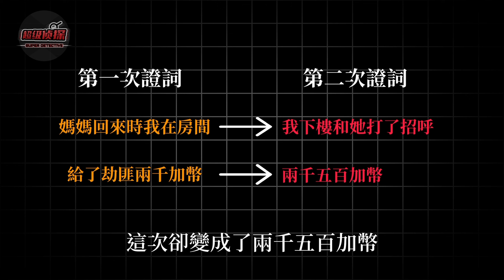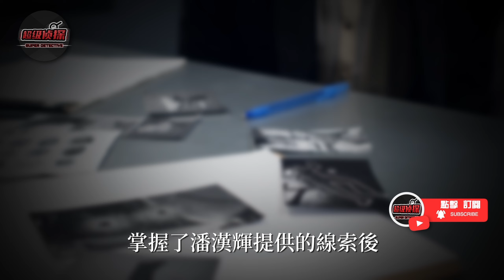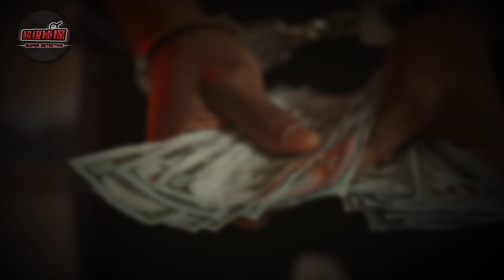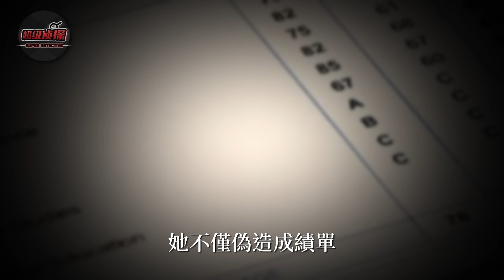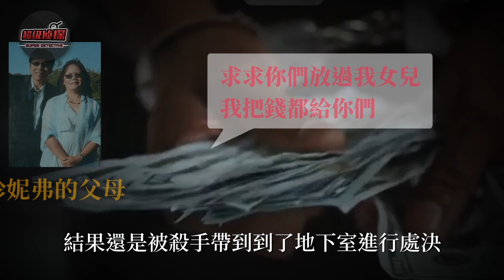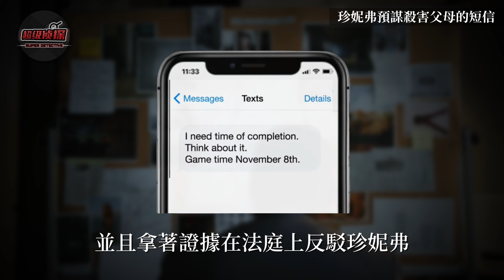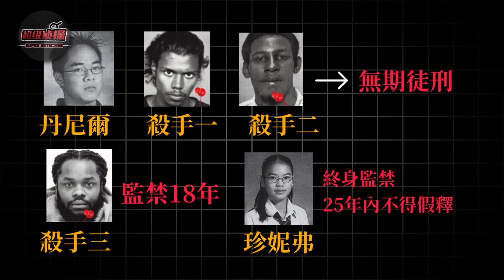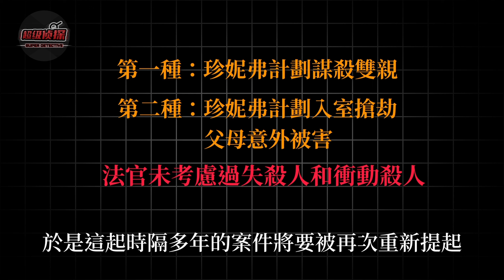家中闖入劫匪母親慘死父親重傷，24歲的女兒卻毫發無傷，以為天衣無縫僥幸逃過一劫的她，却没算到父亲竟在icu里醒了过来！｜超級偵探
一個幸福美滿的家庭，在一天深夜，被三個突然闖入的劫匪打破了原本的寧靜，女主人當場身亡，男主人受重傷生死難辯，但她們的女兒卻毫發未傷. 這場看似意外的入室搶劫的背後,實則是一場精心策劃的謀S,而幕後的真兇,就是那個一直在家中偽裝成乖乖女模樣的地獄女孩.